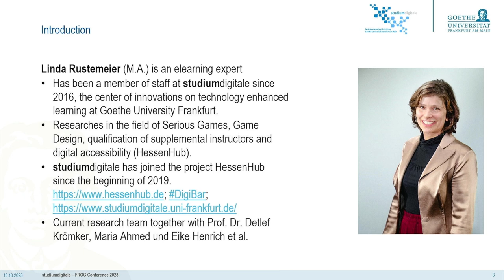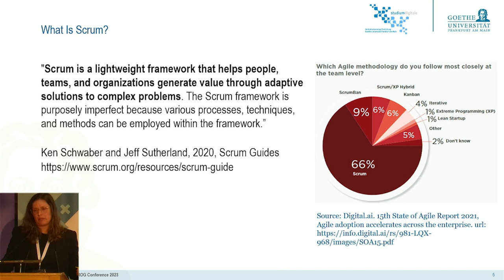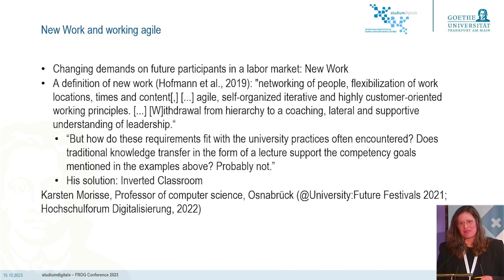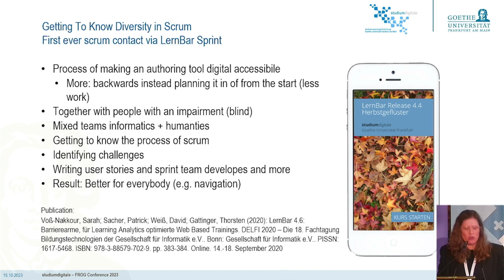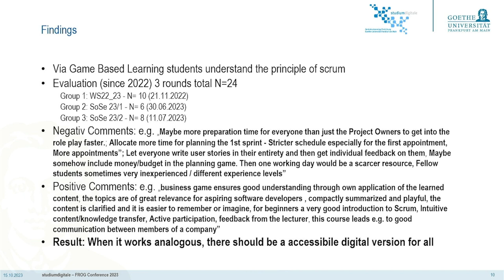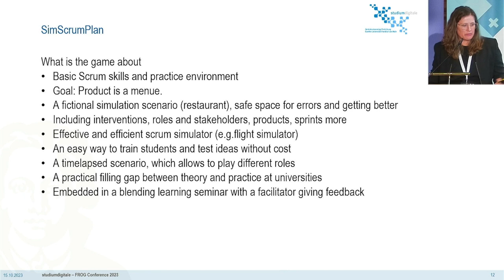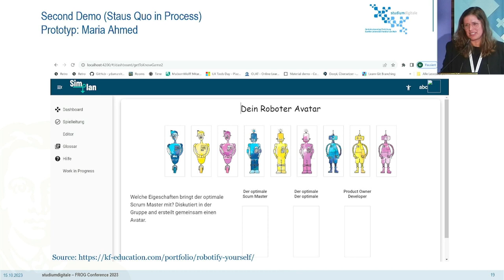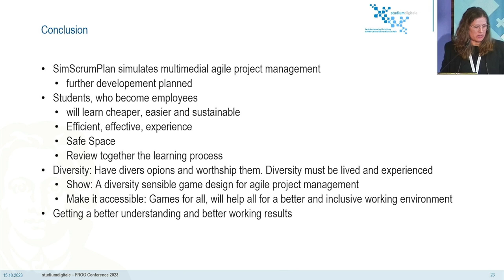FROG 2023 | Linda Rustemeier | Diversity-sensitive agile software development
"Diversity-sensitive agile software development with Scrum as a simulation game: SimScrumPlan saves time and costs"
by
Linda Rustemeier
Co-Authors:
Maria Ahmed
Eike Henrich
Detlef Krömker

Abstract
The following exposé would like to introduce the online simulation game concept “ScrumSimPlan” (in German which was developed with the aim of bringing Scrum closer to the players, primarily computer science students, but open for everyone interested. It’s concept follows diversity sensible and digital accessiblity guidelines. In the beginning a user-centered approach was chosen for the implementation, which includes a constant exchange of ideas with Scrum experts and users. It is developed as a process of students theses. The online simulation game is played with at least four people and the players take on the Scrum roles, Scrum Master, Product Owner and Developer. One after the other in four rounds. Within one day, the entire Scrum process is simulated, a facilitator accompanies the process and the game is supplemented with typical scenarios, such as the execution of a priority estimate. In addition, the players have to overcome common obstacles that occur when applying Scrum and agile methods. With the help of gamification elements, the motivation to learn the Scrum process is to be increased what saves not only time, but money for the companies the students or one will work for.

13. - 15. October 2023 @ Vienna City Hall

The conference „FROG – Future and Reality of Gaming 2023“ was funded by the Austrian Federal Chancellery (Sektion VI – Families and Youth) and was organised by the Center for Applied Game Studies (University for Continuing Education Krems).